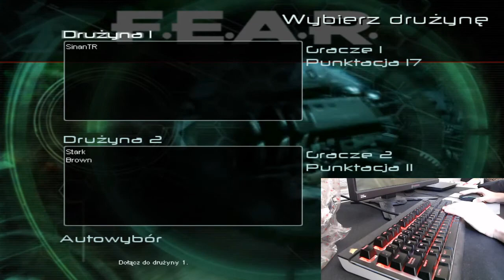GoLfY3003 LiveStream FEAR Combat 30-07-2020 after 15 days pause